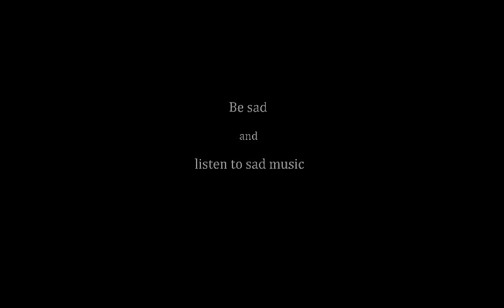Ashley Paul - Broken Limbs (Doomer Edition)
A nice high energy song for saturday night.